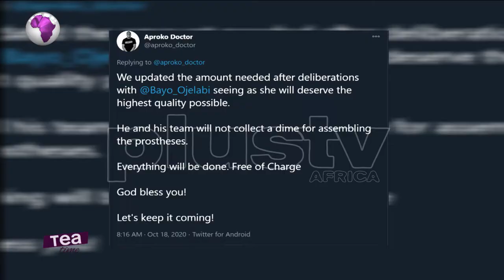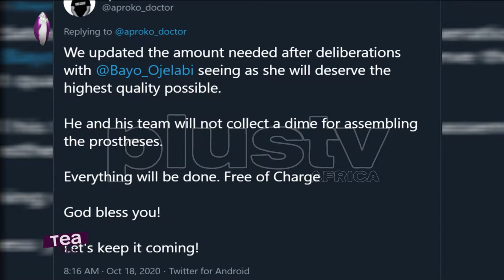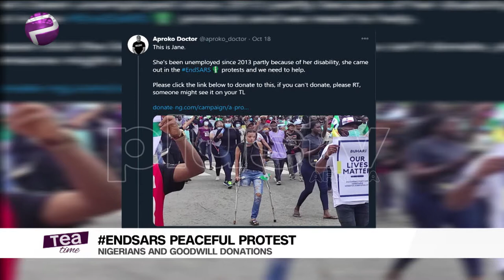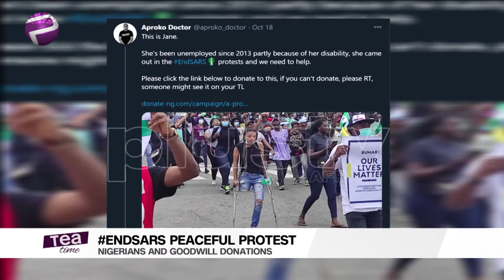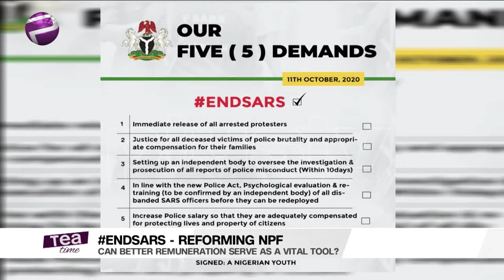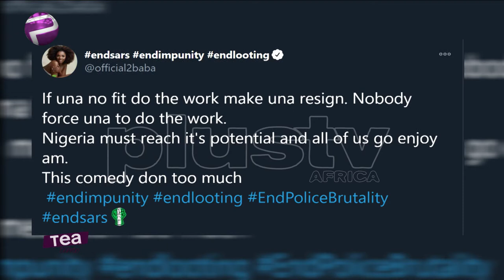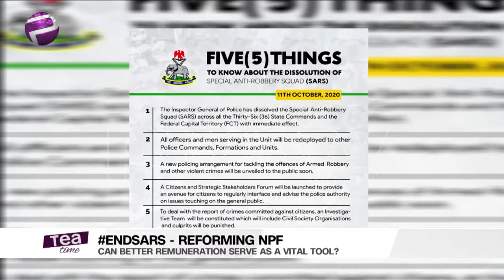EndSars Peaceful Protest | Nigerians And Goodwill Donations